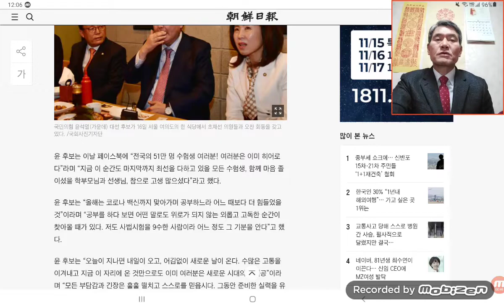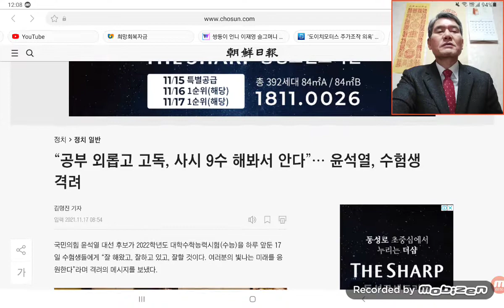윤석열 사시 9수